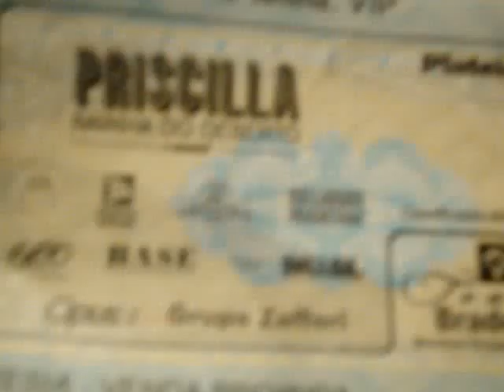DRAG QUEEN TCHAKA COM CONVITE VIP MUSICAL PRISCILLA RAINHA DO DESERTO.MPG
Priscilla, Rainha do deserto em sua festa é possível!
Drag Queen Tchaka considerada pela mídia como a "RAINHA das FESTAS" no Brasil.

Solicite orçamento pelo site ou ligue para o escritório:
"" Agência de Animação Tchaka Eventos""

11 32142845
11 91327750